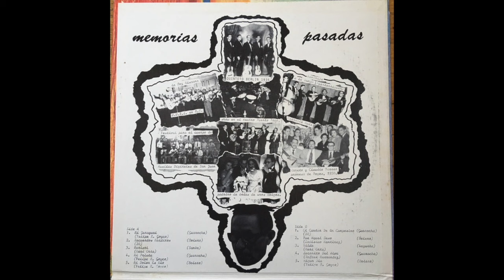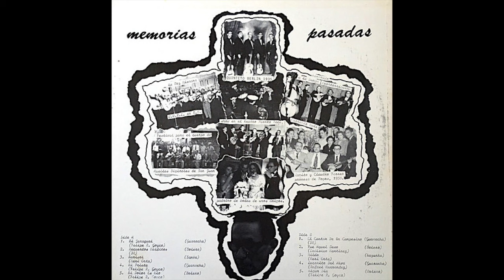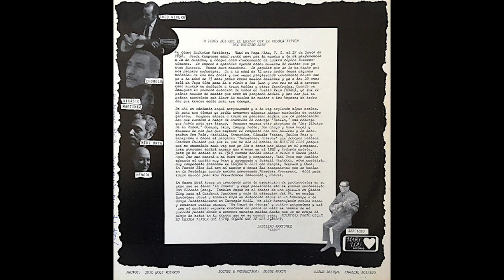Homenaje Al Decano De Los Cuatristas - El Gran Maestro Ladi y Su Conjunto Tipico (1971’)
Homenaje  Al Decano De Los Cuatristas - El Gran Maestro Ladi y Su Conjunto Tipico (1971’) / MUSICIANS: Ladislao Martinez (Ladi) on (2nd Cuatro Puertorriqueño) & (Music Composer) / Neri Orta on (1st Cuatro Puertorriqueño) / Cheo Rivera on (2nd Guitar) / Mengol on (Ampeg Baby Bass) / Chorolo on (Bongos & Bell) / Nicasio Martinez on (Guiro) / Coros by (Chorolo, Nicasio Martinez, Cheo Rivera & Ladislao Martinez) / Lead Vocals by (Nicasio Martinez), (Chorolo) & (*Ladislao Martinez) / SONG TITLES: 1.) *Lucerito Del Alva - (*Duet Vocals) by (*Ladislao Martinez)   2.) El Cantar De Un Campesino   3.) Recuerdos Malditos   4.) Mi Prieta   5.) *Tus Lindos Ojos - (*Lead Vocals) by (*Ladislao Martinez)   6.)